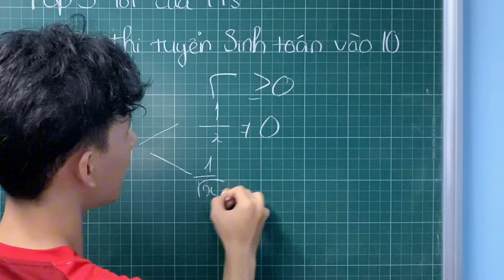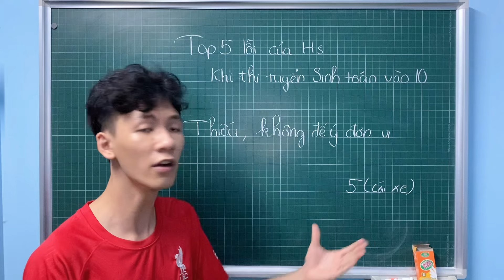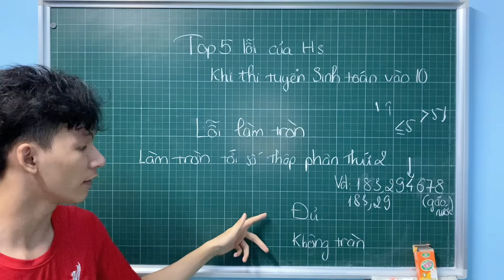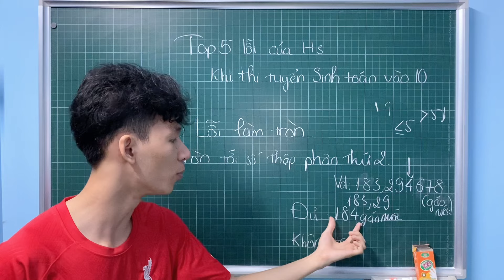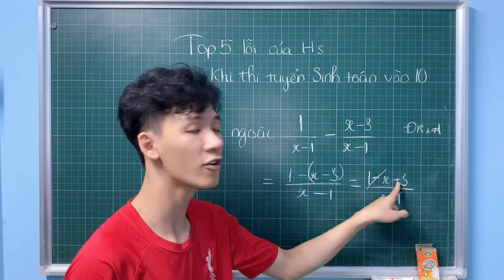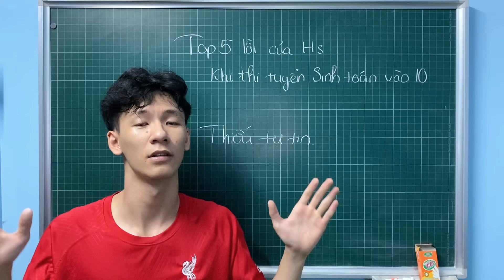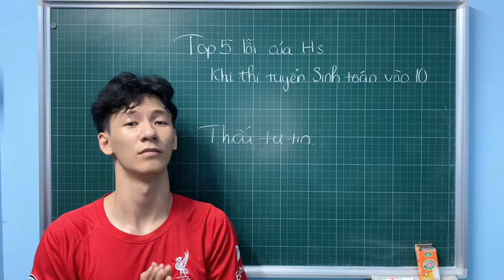5 TIP những mà ước gì anh của ngày xưa biết trước khi THI TUYỂN SINH 10 MÔN TOÁN.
Chúc các bạn có 1 kì thi thật suôn sẻ và tuyệt vời.

Cố lên😉

Đỗ nhé, nhớ cho anh biết điểm của các em sau thi đấy nhé, dù có như thế nào, thì hãy luôn sống tốt sống vui nhé❤️ Chúc các em sẽ luôn vui vẻ 😊